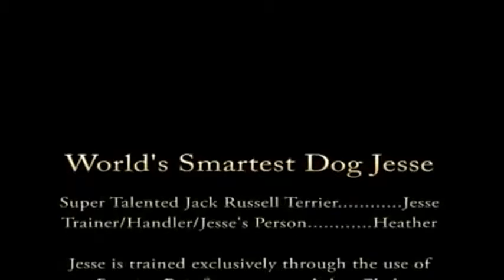funny dog - smartest dog world winner champions